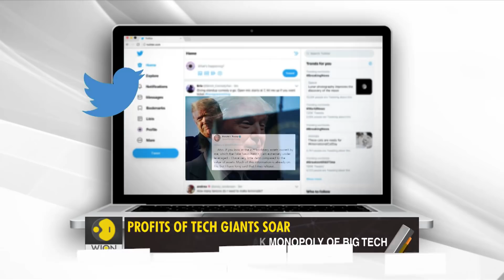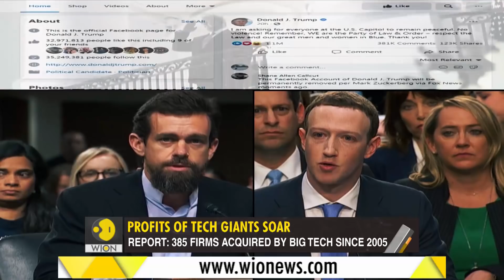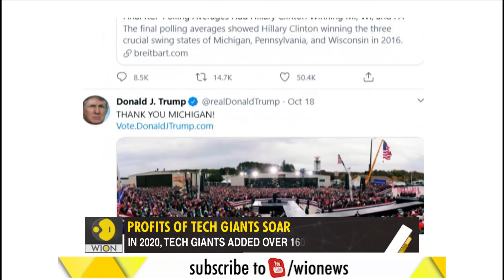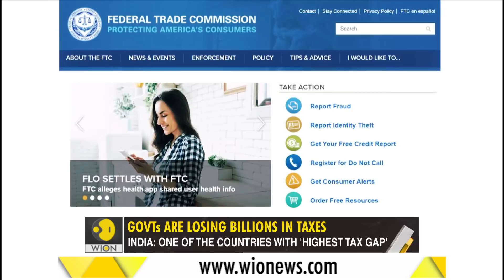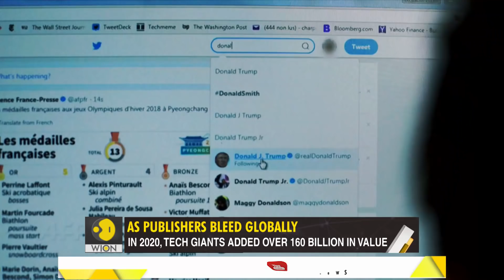Gravitas: Big tech is 'avoiding $2.8 billion in tax' in countries like India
Big tech is now on target of lawmakers around the world. Tech giants have immense power over what you get to read or watch. Moreover, they have been accused of avoiding billions in taxes and killing competition. Palki Sharma Upadhyay tells you more.